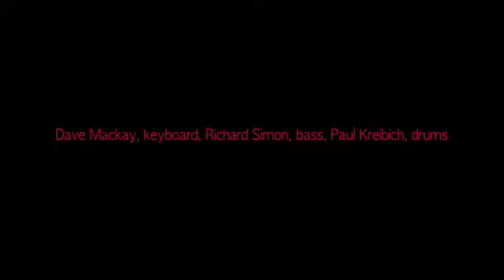Andre Earles and Nick Mancini - Vibe Summit XVIII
Mal Sands LA Vibe Summit XVIII. Andre Earles, vibes, Nick Mancini, marimba, Dave Mackay, keyboard, Richard Simon, bass, Paul Kreibich, drums.